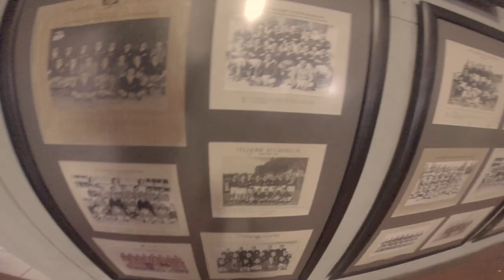Velddrif 2019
Some highlights of a trip to Velddrif during December 2019

Gear:
GoPro Hero3+
Gopro Hero 5 Black
Gopole
Tripod
DJI Spark